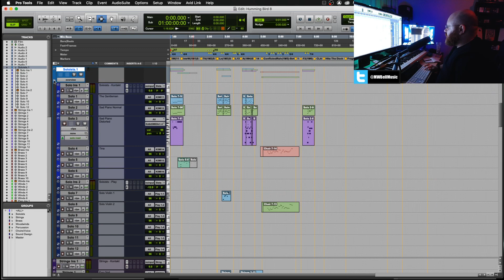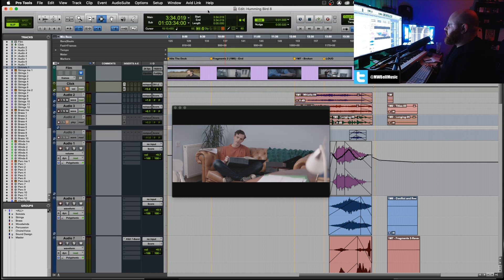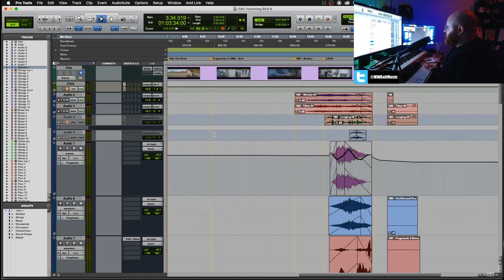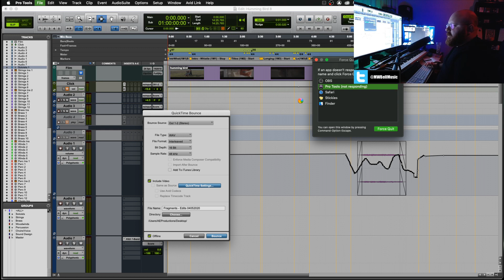Pro Tools 2020.3.0 Video Problems | No Video (Just a Black Screen) FIXED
Being project free (or at least thinking I was), I decided to upgrade to Pro Tools 2020.3.0 to check out the new features; I now instantly regret this decision. In this video, I show you how to fix the issue of having just a black video screen with no picture displayed to work too.

To fix this issue, do the following and restart Pro Tools to get back in the game:

Go to /Library/Application Support/Avid/AVX2_Plug-ins and empty the contents of this folder if any.

Go to /Users/Shared/AvidVideoEngine and delete this folder.

I am currently not able to export my score to video and the session is crashing on me every time saying that source settings are not available. I'll update you all should I find a fix, but if anyone has found a fix to this, please let me know!

Massive thanks to user "TVPostSound" on this forum for helping us out!